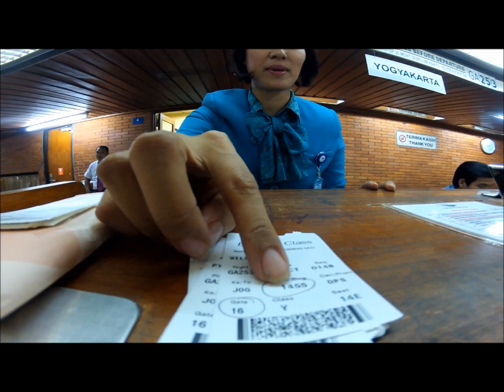Devyn Morris- We Are So Close(We Are Young Remix) Official New Music 2012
Fun- We Are Young *Remix* (Dubstep Electronic Trance Hiphop Rap)

Devyn Morris- We Are So Close

Watch in 1080p HD with some of the slow motion at 1000 fps. This video consists of 4 hours of editing, and about 3 days of work on the song. Some of the clips from TimeScapes are up to 3240p which is 3 times the standard standard HD visualization.
TimeScapes filmer Tom Lowe (Who filmed most of this) was recognized as the astronomical photographer of the year so also make sure to check him out.

Special Thanks too Timescapes and GoPro along with Red Bull for filming some of the GoPro clips also.
I made the video with some clips from TimeScape and GoPro which links are above.

Add me on Facebook and check me out on all these other websites.

Thanks Guys, make sure to share this with your friends and link it wherever you go! If you would like a download link just tell me and I will get one for you!